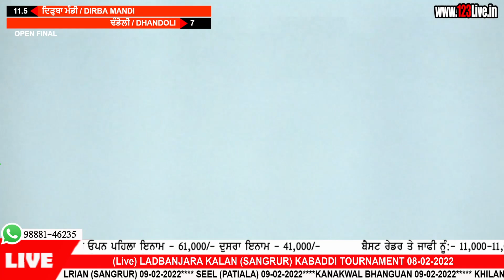Final Match:- Dirba Mandi v/s Dhandoli at Ladbanjara Kalan (Sangrur)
BabbuJhaneri HoseyaraBopur ManSinghDirba 123Live.in For Live Kabaddi Matches , Functions